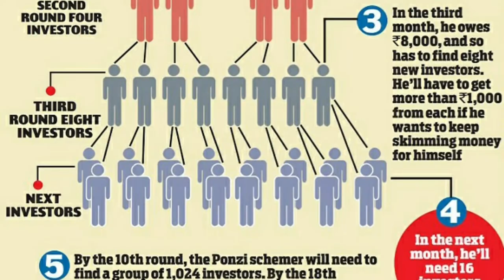Scams Increasing In South Auckland, Targetting Pasifika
I have been receiving more and more reports on Ponzi schemes being pushed on people in South Auckland using terms such as "gifting", "harvesting", "income rotation".

***DO NOT FEEL ASHAMED***

Scammers are very persuasive, and sometimes they may have fooled even themselves.